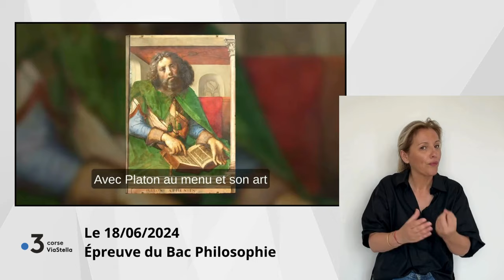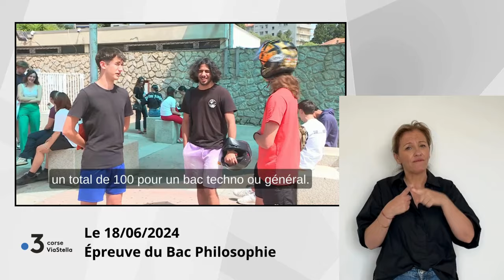18.06.24 Epreuve du Bac Philosophie